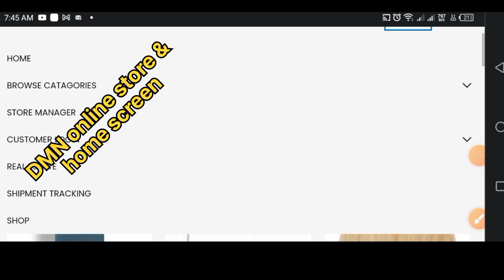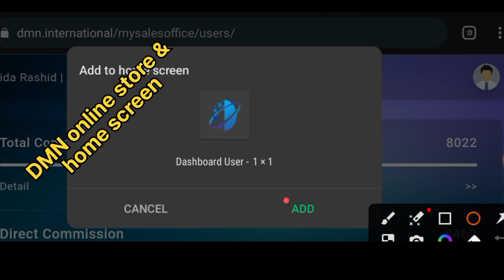D'zire marketing plan example/DMN shortcuts/DMN/ Online earning in pakistan/DMN Online earning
All leades sub k liye is YouTube ki video main online store ko open karny ka method or app ko shortcut trick bnany ka guide Kiya ghaya ha.

DMN company ko join karny k liye mara watsup group Link join Karin DMN company ki information k liye.👇👇